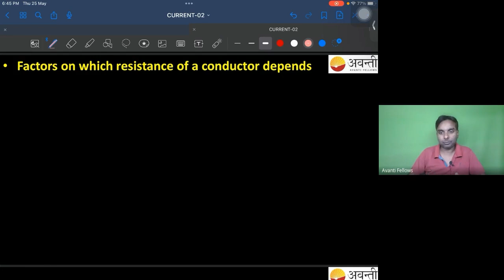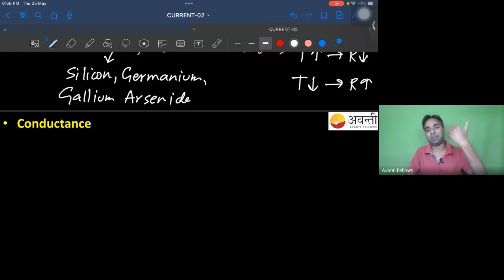Current Electricity L2 | 12th Physics | 25th May 2023